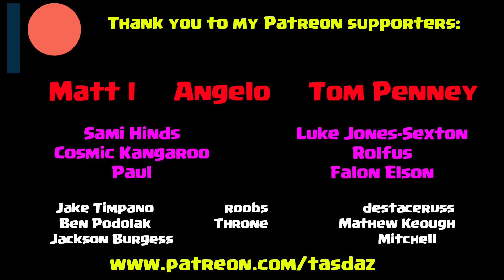Chilli Scrambled Eggs - Beachway Motel Ulverstone (Road Trip Review #6) *Sponsored*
Welcome to the sixth review on my Road Trip to the North West Coast of Tasmania. For this review I'm at the Beachway Motel & Restaurant at Ulverstone and it's breakfast time.